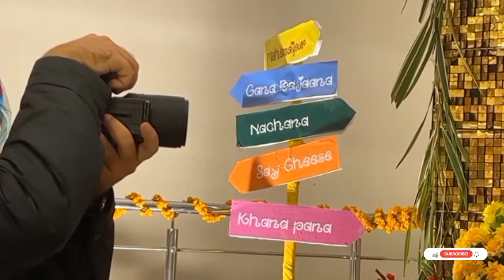Ducky bhai ki shadi || full video || sistrology k sath dance